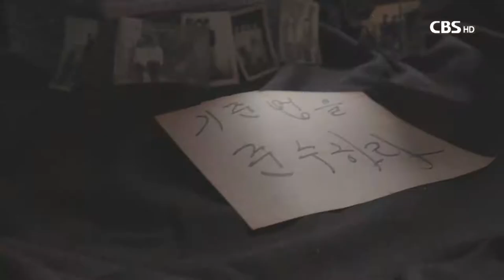[CBS 뉴스] CBS '기독청년 전태일' 이달의 좋은 프로그램상 최우수상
CBS의 전태일 50주기 특집다큐멘터리 [기독청년 전태일]이 방송통신심의위원회가 선정한 2020년 11월 '이달의 좋은 프로그램' 최우수상을 수상했다.

방송통신심의위원회는 24일, 서울 목동 방송회관에서 심사회의(위원장 허미숙)를 열고 CBS '기독청년 전태일'을 최우수상으로 선정하는 등, 2020년 11월 '이달의 좋은 프로그램'으로 총 6편을 선정해 발표했다.

방심위는 "전태일의 삶과 죽음을 기독교적 시각에서 재조명하여 오늘날의 노동현실을 돌아보는 계기를 마련하고, 한국교회의 각성을 촉구한 점이 높은 평가를 받았다"고 밝혔다.

'기독청년 전태일'은 독실한 크리스천이었던 전태일 열사의 삶을 기독교적 관점으로 풀어낸 다큐멘터리로, 그가 일기장에 쓴 신앙고백들과 친구·가족들의 증언 등을 통해 그의 이타적인 사랑이 기독교 정신에서 비롯됐음을 보여준다.

또, 그의 죽음 이후 전태일의 정신을 본받아 고난 받는 자들의 곁을 지킨 기독교인들의 이야기를 다루며 지금 이 땅에서 한국교회가 해야할 일이 무엇인지 돌아보게 한다.

'기독청년 전태일'은 기존 다큐멘터리의 내레이션과 재연 방식을 탈피해 실험적인 장치를 도입하는 등 새로운 시도를 했다는 평가도 받는다.

'기독청년 전태일'은 내레이션을 과감하게 걷어내고 그 여백을 인터뷰로 채웠다. 전태일의 친구들(최종인, 김영문, 임현재, 이승철 등)과 가족(전태삼, 전순옥), 그리고 당시 여공들(이숙희, 최현미, 신순애, 곽미순)의 증언을 통해 전태일의 삶을 보다 직접적으로 전달한다.

또, 재연 방식 대신 연극 '전태일'의 주요 장면들을 삽입해 당대 평화시장의 열악한 환경과 전태일의 바보회 조직 여정, 근로기준법 화형식을 결심하는 장면 등을 사실적으로 그리며 몰입감을 더했다.

이밖에도 전태일의 죽음을 '한 알의 밀알'로 표현하며 기독교인의 반성과 각성을 촉구한 당대 경동교회 강원용(1917~2006) 목사의 설교 녹취와 전태일 열사의 어머니 이소선 여사의 미공개 간증 영상 등도 '기독청년 전태일'을 통해 최초 공개됐다.

전태일 50주기 기념 특집다큐멘터리 [기독청년 전태일]은 유튜브 채널 CBS JOY를 통해 시청할 수 있다.